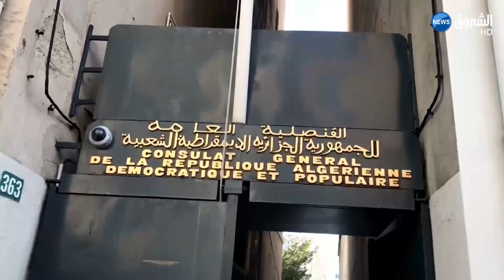مهاجرون في وقفة احتجاجية أمام القنصلية الجزائرية في مارسيليا